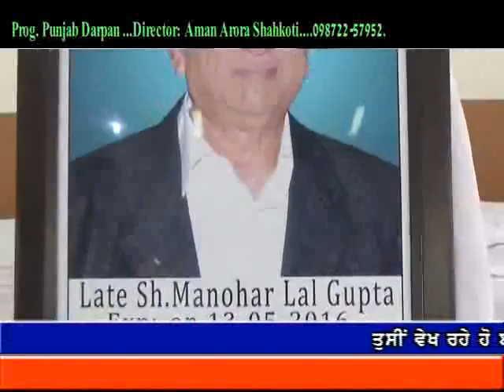Punjab Darpan 28 05 2016 Sh. Manohar Lal Gupta Ludhiana